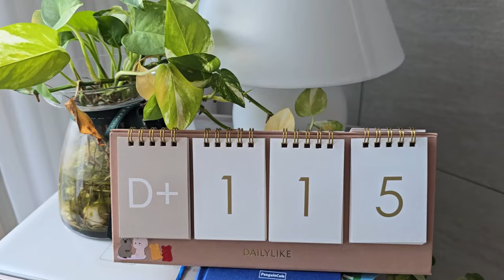육아 vlog🌿 l 손감각 늘리기, 아기 지루성피부염, 장난감 먹기, 분유 바꾸기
📍100일이 되니 알아서 뒤집고 혼자서도 놀아주고
너무 빠르게 커버리는건 아닌지 지금 함께하는 시간이 늘 소중합니다😊
🎼다음 영상에서 또 만나yo🥰😆
✏️촬영 : 갤럭시S24ultra, 고프로8
✏️ 편집어플 : 프리미엄 프로 2024, VLLO, 캡컷